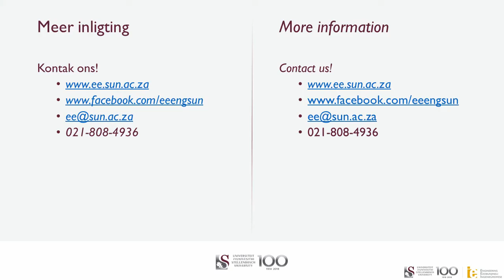Coffee chat: Yusuf Kaka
Yusuf is General Manager: Product Development and Innovation at MTN